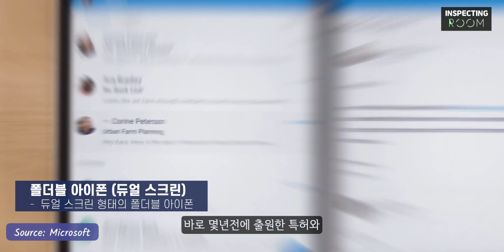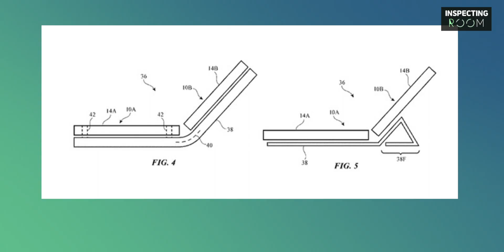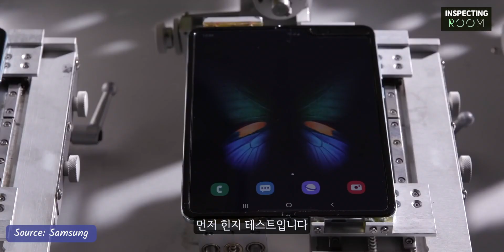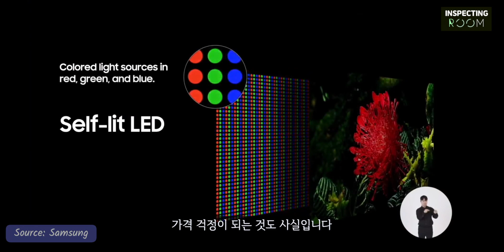애플의 2가지 폴더블 아이폰! 100만번 접는다?!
애플이 폴더블폰을 만든다면 어떤 모습으로 나오게 될까요?
이번 영상에서는 폴더블 아이폰에 대한 최근 소식을 알려드립니다.

저희 인스펙팅룸은 애플, 안드로이드 기기 및 다양한 IT 제품에 관련된 최신 영상 및 정보 공유를 목표로 하는 채널입니다.